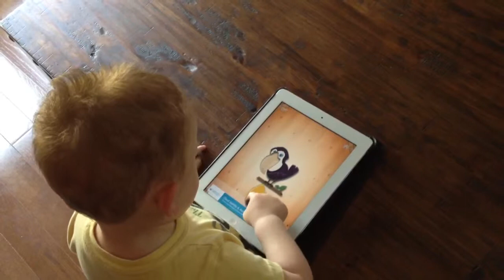Owen's Apple commercial part 2